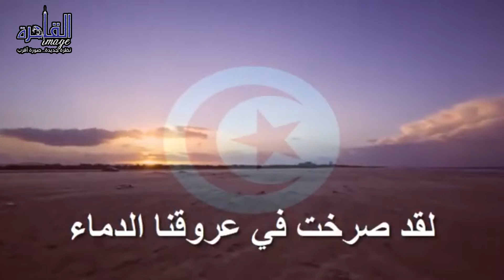تاريخ النشيد الوطني المصري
حملة مستترة لتغيير النشيد الوطني المصري، واكبت انتشارًا ملحوظًا على الفضائيات لأغنية النشيد الوطني القديم "اسلمي يا مصر" بصوت المطرب محمد محسن، الذي كتبه مصطفى صادق الرافعي ولحنه صَفَر علي.
الحملة انتشرت على "فيسبوك" و"تويتر"، وانتقلت إلى بعض الصحف في موضوعات عن الأناشيد الوطني لمصر، في مراحل ما قبل نشيد "بلادي" الذي لحّنه سيد درويش وكتبه يونس القاضي ناقلا مطلعه من خطبة للزعيم مصطفى كامل.